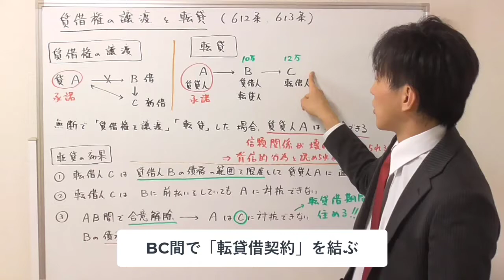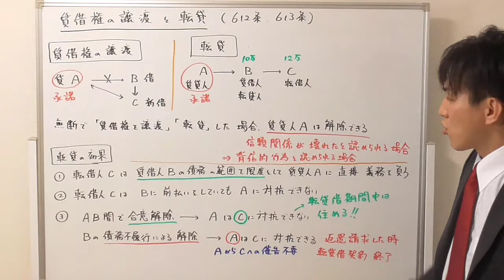【宅建：民法】「賃借権の譲渡」と「転貸」【宅建通信レトス】